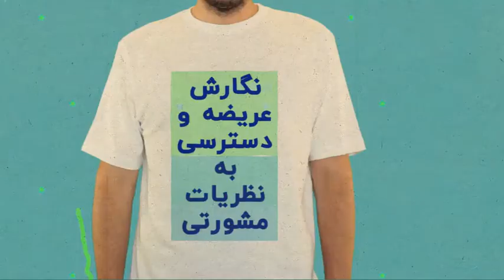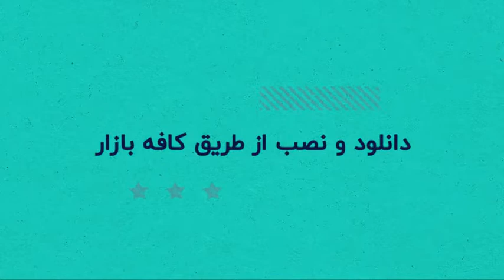تیزر تبلیغاتی رهگشا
teser app rahgosha law